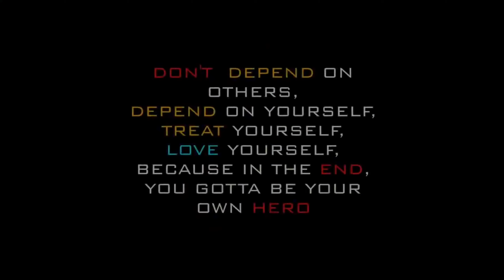GOD OR WOT? ⚡️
Hello Guys
Please support this small YouTuber :)

I CAN PLAY BOTH OF MY PC AND PHONE

SPECIFICATIONS
PROCESSOR- AMD RYZEN 2ND GEN PROCESSOR(With RADEON GRAPHICS)
 RAM- 8gb Ram
PHONE-OPPO RENO 3 PRO(8 GB)

GUILD -ANONYMOUS
SERVER-INDIA
Inspiration-THRILOK,VINCENZO,M8N